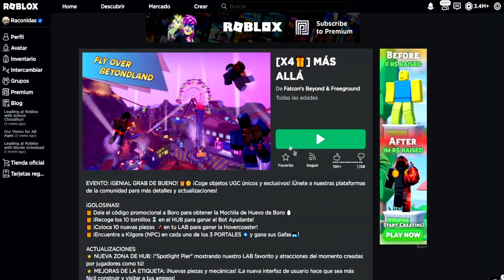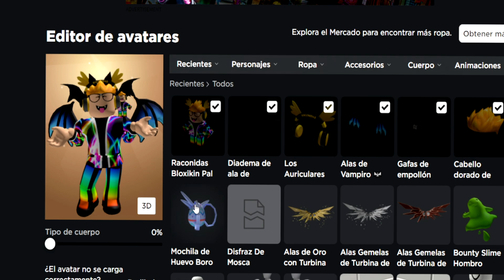*Nuevo* PROMO CODE de ROBLOX! CONSIGUE MOCHILA HUEVO BORO! (Promocodes Roblox 2023)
🟥Por fin un nuevo promocode de Roblox en Junio de 2023! Consigue este nuevo codigo de Roblox canjeándolo en la experiencia Beyondland ( No la página de Codes Redeem)

🔑 PROMOCODE: BOROTHEYETI

⭐CÓDIGO Raconidas AL COMPRAR ROBUX O PREMIUM